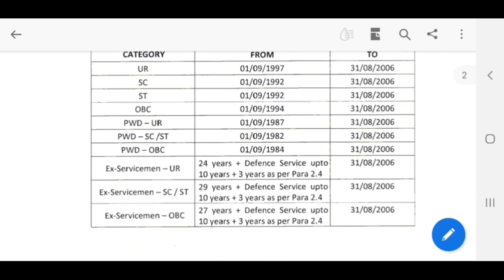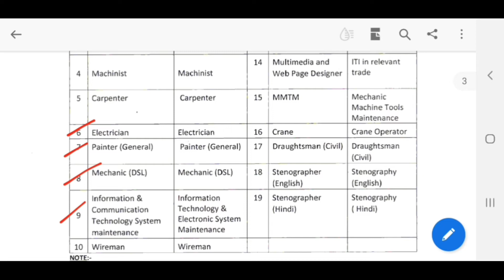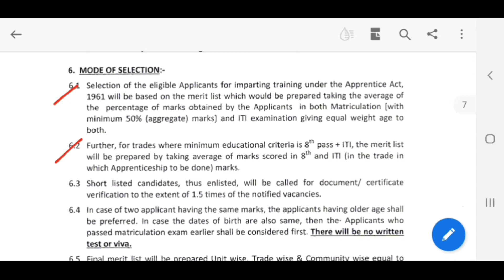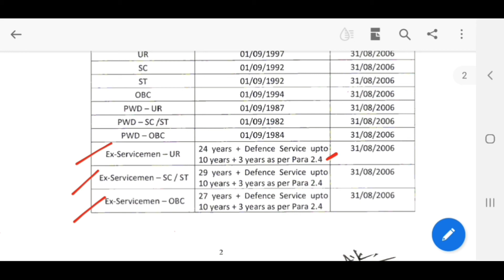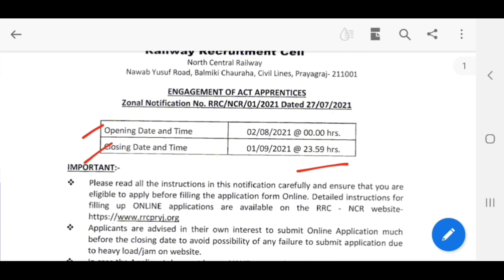ভারতীয় রেলে ১৬৬৪ Apprentice Trainee পদে নিয়োগ সম্পূর্ণ details by Carrier 365 Bengali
1664 Apprenticeship Trainee in Indian Railway | Indian Railway jobs 2021 |